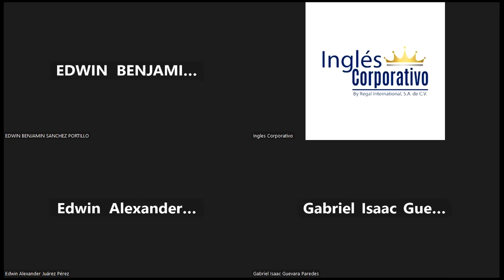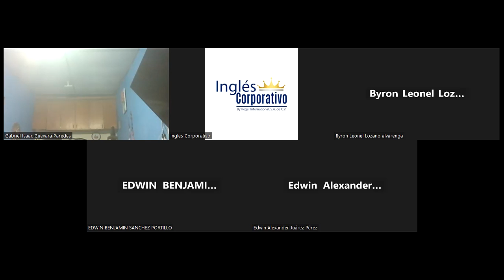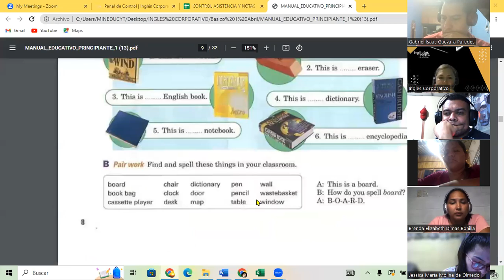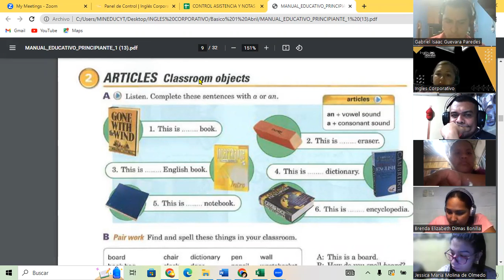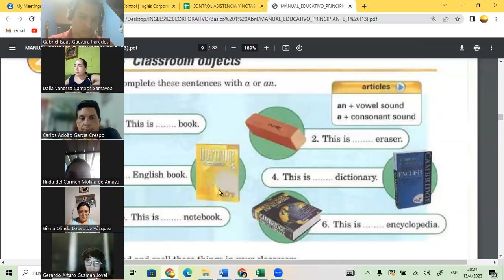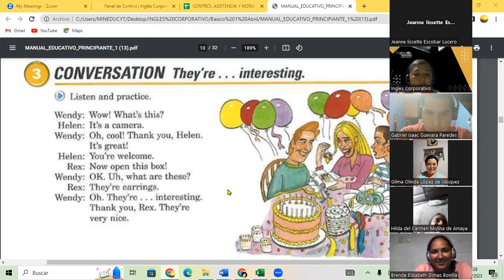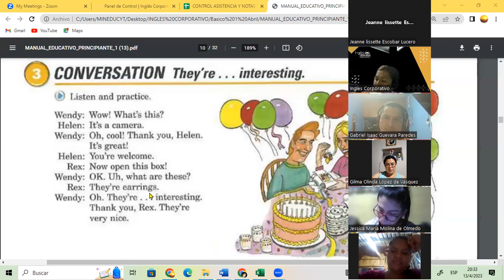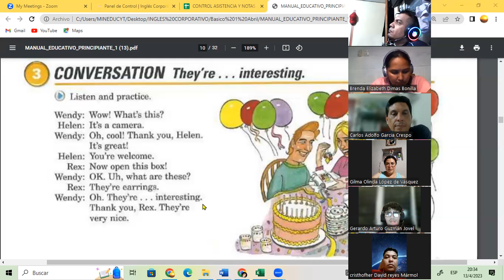SESION 7 13-04-23-FI-REGA-139-GUZMAN – THIS/THESE PART 1.